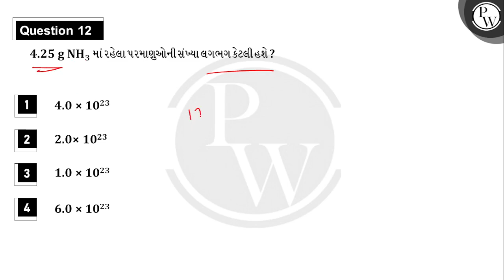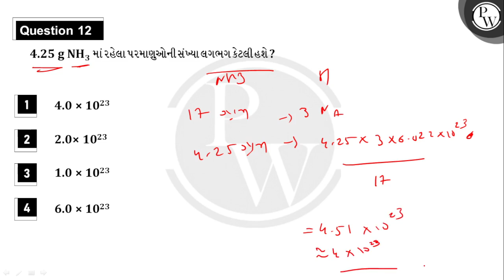4.25 g NH3 માં રહેલા પરમાણુઓની સંખ્યા લગભગ કેટલી હશે ?....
4.25 g NH3 માં રહેલા પરમાણુઓની સંખ્યા લગભગ કેટલી હશે ?